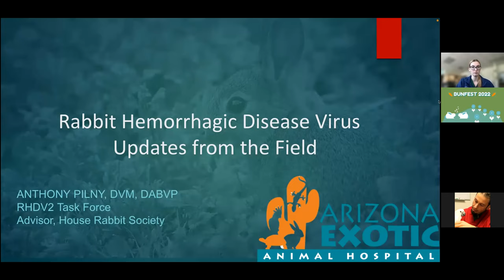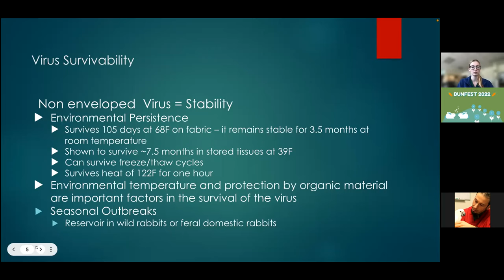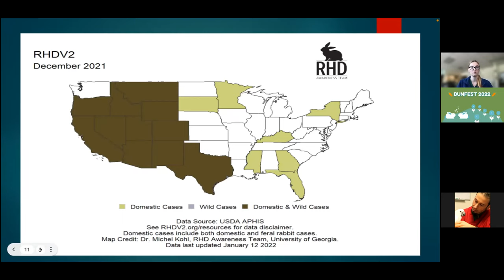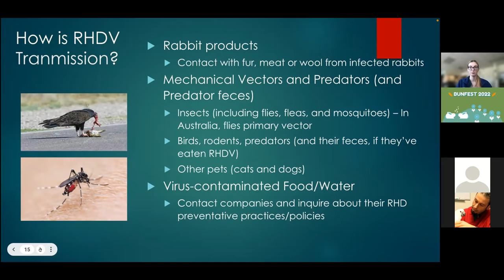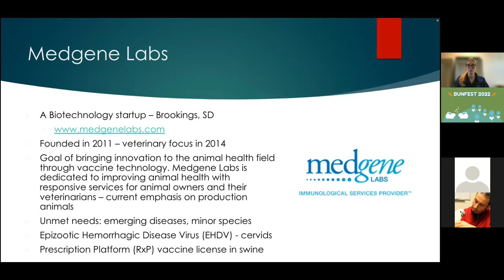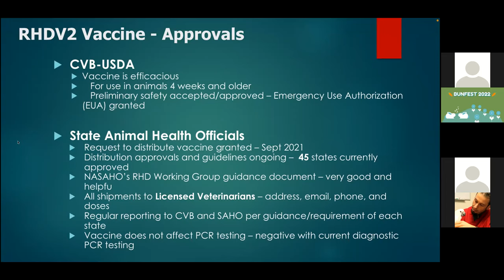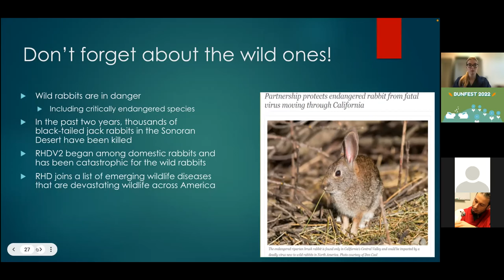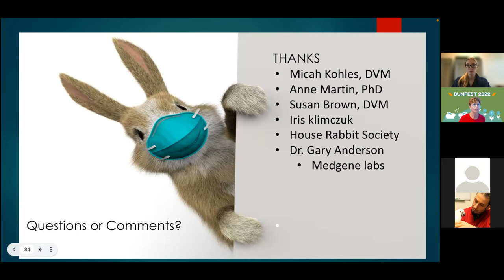2022 Update on the Rabbit Hemorrhagic Disease Virus - Dr. Anthony Pilny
Enjoy this recorded presentation from our 2022 Virtual Sonoma County Bunfest!

Topic: Update on the Rabbit Hemorrhagic Disease Virus
Speaker: Dr. Anthony A. Pilny